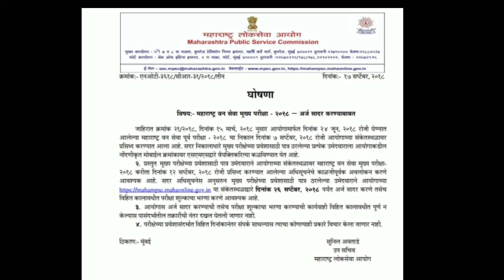महाराष्ट्र वन सेवा मुख्य परीक्षा 2018 आयोगाची महत्वपूर्ण घोषणा 17 सप्टेंबर 2018